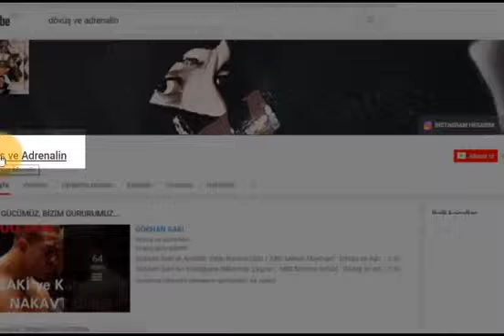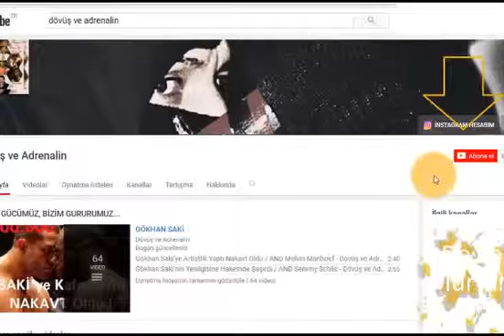Alistair Overem AND Remmy Bonjasky / BÜYÜK MAÇ, BÜYÜK HAKSIZLIK - Dövüş ve Adrenalin